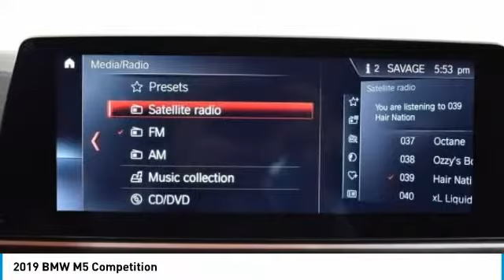2019 BMW M5 Schererville, Chicago, Gary, Lansing 19283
2019 BMW M5 Competition